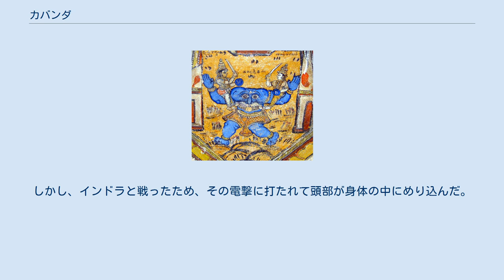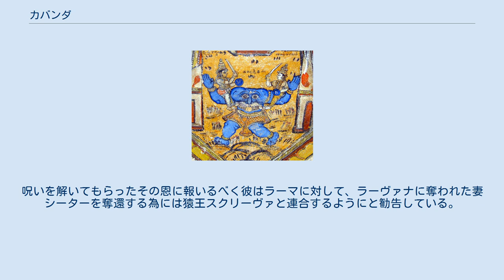カバンダ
タミル・ナードゥ州セーラム県アヨーディヤーパッティナムのラーマ寺院の壁画に描かれたカバンダ。
 カバンダ（कबन्ध, Kabandha）は、インドの叙事詩『ラーマーヤナ』に登場する怪物である。
 巨大なラークシャサでシュリー女神の子として生まれ、山のように巨大な体躯をしている。
頭あるいは首がなく、腹部の中央に無数の歯を備えた口があり、長い腕と胸の所に大きな目を持つという異様な姿をしている。
 カバンダは元はガンダルヴァ（精霊の種族名）であった。
しかし、インドラと戦ったため、その電撃に打たれて頭部が身体の中にめり込んだ。
その結果、首から上がなく、目が胸に、口が腹についている。
そしてこの時より種族も鬼神のラークシャサとなった。
 また、ある聖仙の呪いによってこの姿に変化してしまったという説などもある。
 ダンダカの森でラーマ、ラクシュマナの兄弟達と戦って瀕死の重傷を負ってしまい、その際に彼はラーマに自分の体を火で焼いてくれるように頼み、ラーマがその通りにすると、彼は火の中から現れて元のガンダルヴァの姿に戻った。
それ以降はラーマに仕えた。
呪いを解いてもらったその恩に報いるべく彼はラーマに対して、ラーヴァナに奪われた妻シーターを奪還する為には猿王スクリーヴァと連合するようにと勧告している。
 ^ 菅沼 1985, p.60。
 ^ 菅沼 1985, p.110。